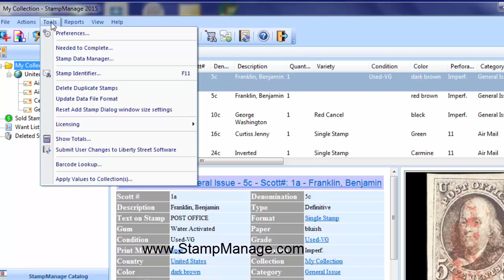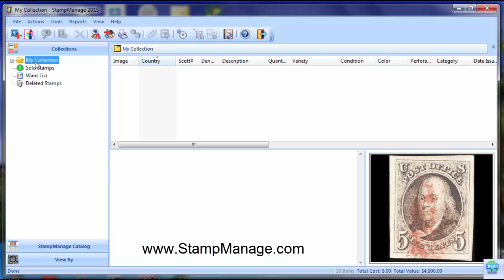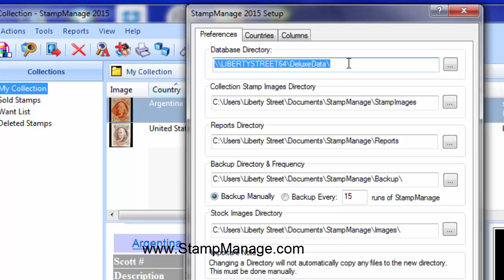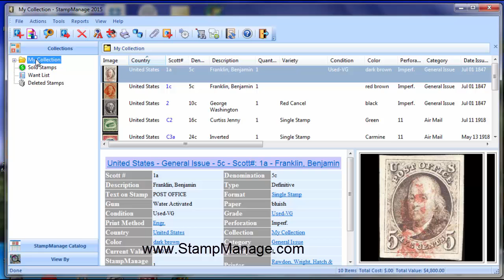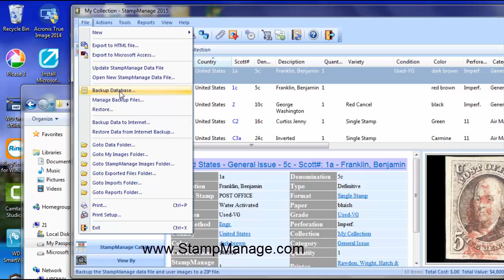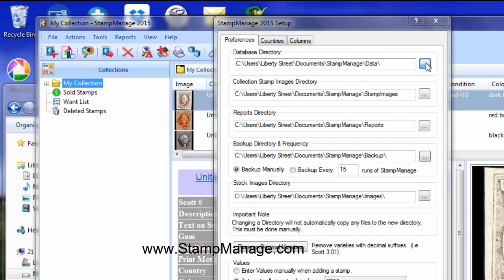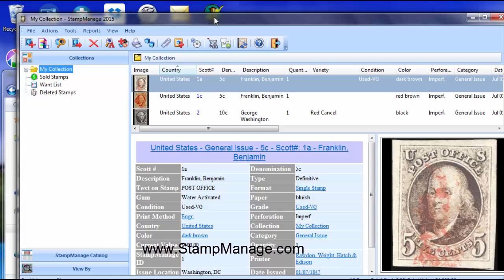How to Use the StampManage Stamp Database on more then 1 Computer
- Shows how to use multiple installations of StampManage with the same data file..whether it is on a shared network folder or on an external hard drive.